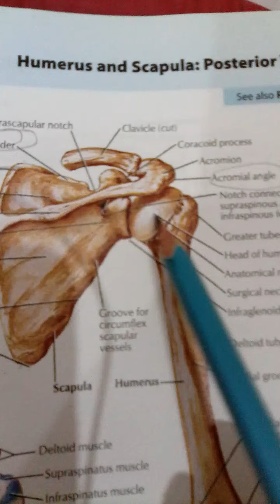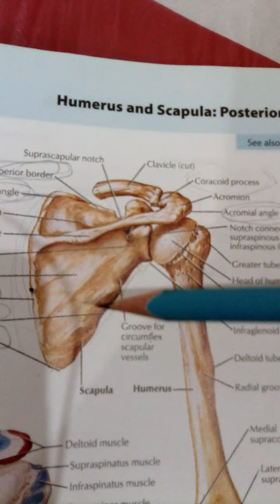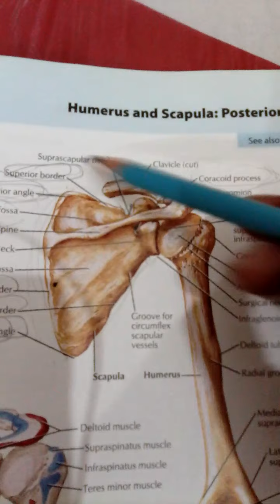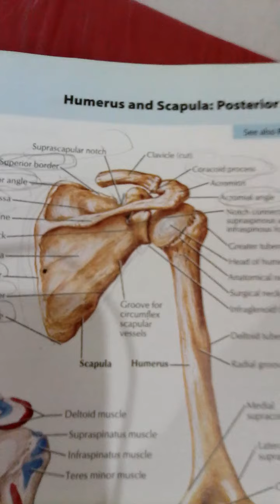Scapula anatomy part 2 || scapula bone || what is scapula | shoulder bone anatomy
What is scapula
Scapula bone
Scapula anatomy
Scapula bone anatomy
Scapula in detail
Scapula posterior side
shoulder bone
shoulder girdle bone